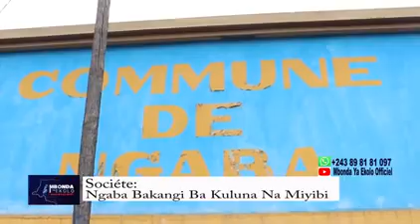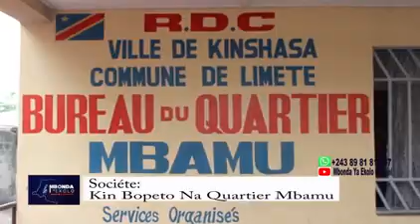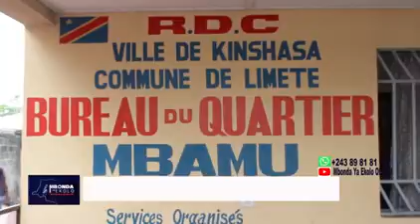JT DU 10/10. BAKANGI BA CRIMINELS NA NGABA